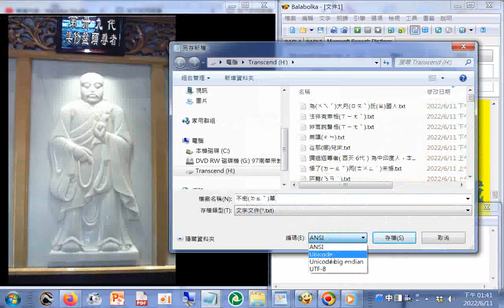六十四代祖師ALL第39代#婆修盤頭尊者（西天 21代）係羅閱城人，姓毗舍佉，父名光蓋，母名嚴一。 家富本無子，父母禱求子嗣于佛塔。專修頭陀苦行，不倒單（不臥睡），為世人敬重。弟子頗多，人稱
『 遍行頭陀。偈曰：「泡幻同無礙，如何不了悟，達法在其中，非今亦非古。」